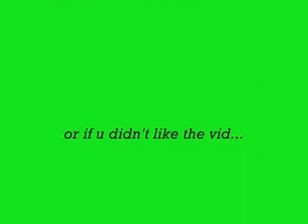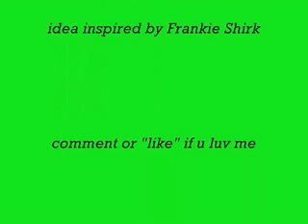An Adventure In Science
Come with Dr. Chippens as he explores the great extraordinaires of science!